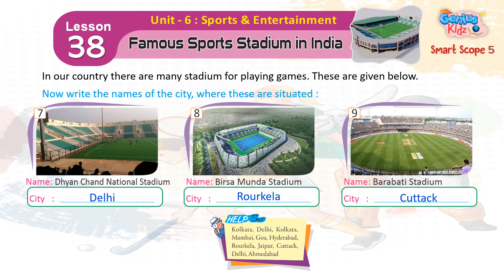Lesson-38 Famous Sports Stadium | Smart Scope-5 | General Knowledge | Genius Kidz | School Learning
Lesson-38 Famous Sports Stadium |
Smart Scope-5 |
General Knowledge |
Genius Kidz |
School Learning